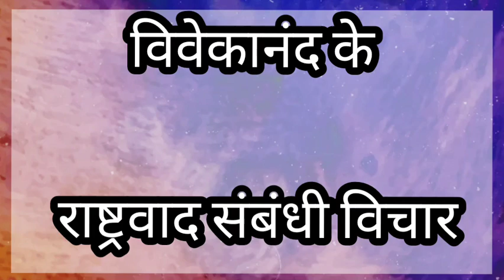विवेकानंद के राष्ट्रवाद संबंधी विचार- Dr. Veena Dhenwal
B.A. Part I
Paper II